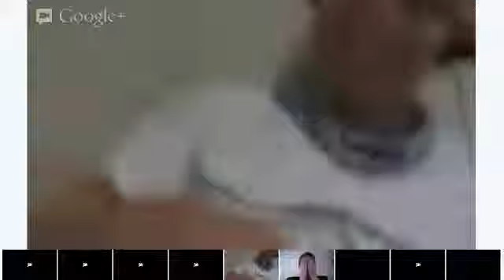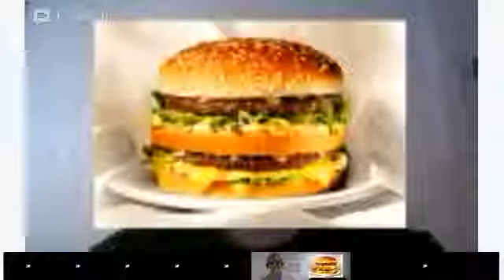Speaking - Matthew (English class)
Sometimes, laughter is the best tool for learning! In this class, we will discuss "inside jokes"- or jokes that friends share between each other. Who knows- maybe we'll make a few new ones ourselves!